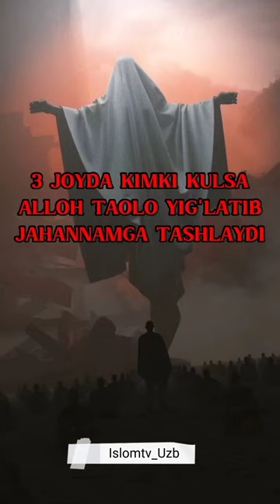3 joyda Kim kulsa Alloh Taolo uni jahannamga tashlaydi ☝